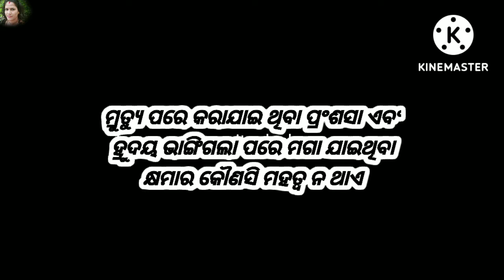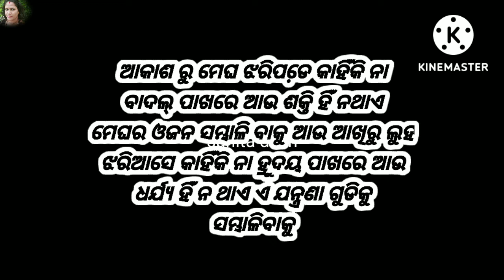ଆଜିର ମହତ୍ତ୍ବବାଣୀ ଥରେଶୁଣନ୍ତୁ ଏଜୀବନରୁମୁକ୍ତି ପାଇଯିବେ/ajira mahatbani thare sunantu/@sunimamavlog600/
ajira sadhubani
ajira motivation
whatsapp status
odia shayati
chanakya nitibani